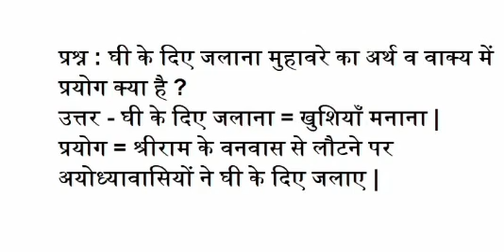घी के दिए जलाना मुहावरे का अर्थ व वाक्य में प्रयोग क्या है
प्रश्न : घी के दिए जलाना मुहावरे का अर्थ व वाक्य में प्रयोग क्या है ?
उत्तर - घी के दिए जलाना = खुशियाँ मनाना |
प्रयोग = श्रीराम के वनवास से लौटने पर अयोध्यावासियों ने घी के दिए जलाए |